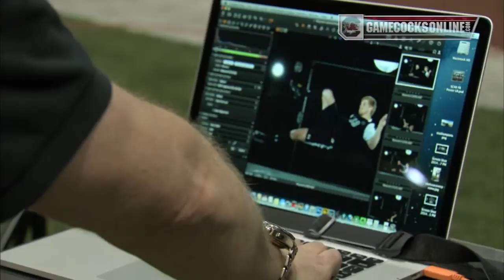2014 Men's Soccer Poster Shoot Behind-The-Scenes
Go inside a photo shoot for South Carolina Men's Soccer with photographer James Quantz, Jr. as we get ready for the 2014 season.

Season tickets are just $25 adults, $10 youth, available on GamecocksOnline.com